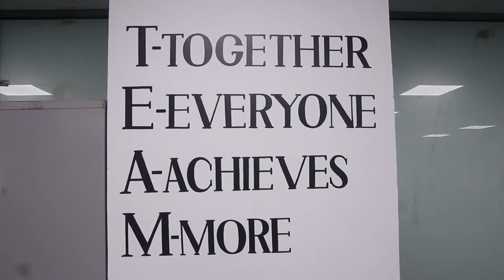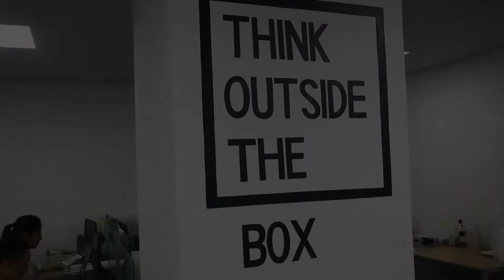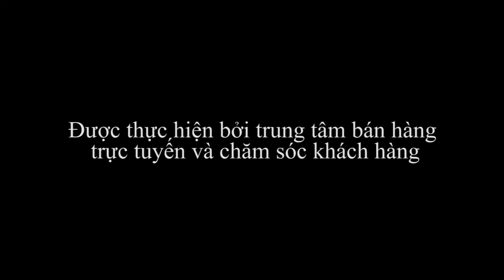The PTI Remix 2018 - TRUNG TÂM BÁN HÀNG TRỰC TUYẾN VÀ CHĂM SÓC KHÁCH HÀNG KHU VỰC HÀ NỘI.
🎵🎵🎵 Seri PTI Ca - Vững Tin NGày Mai - Số 1.
💯💯💯 Nằm trong chuỗi sự kiện kỉ niệm 20 năm sinh nhật Tổng công ty Cổ phần Bảo hiểm Bưu điện (PTI), cuộc thi The PTI Remix 2018 được phát động nhằm mang tới sân chơi thể hiện khả năng nghệ thuật của cán bộ công nhân viên trên toàn hệ thống.
✅✅✅ Các cuộc thi thể hiện sự đồng nhất, đoàn kết và đặc biệt là sự sáng tạo của các đơn vị
➡️ Mỗi đơn vị dựng 01 video clip ca nhạc “PTI - Vững tin ngày mai” (MV ca nhạc)
➡️ Thời lượng: tối đa 5 phút
➡️ Thời gian nhận bài thi: Từ 15/6 - 30/6/2018

🍸🍸🍸 Cùng thưởng thức MV đầu tiên của TRUNG TÂM BÁN HÀNG TRỰC TUYẾN VÀ CHĂM SÓC KHÁCH HÀNG KHU VỰC HÀ NỘI.
Một bản Mashup Acoustic cực đỉnh.